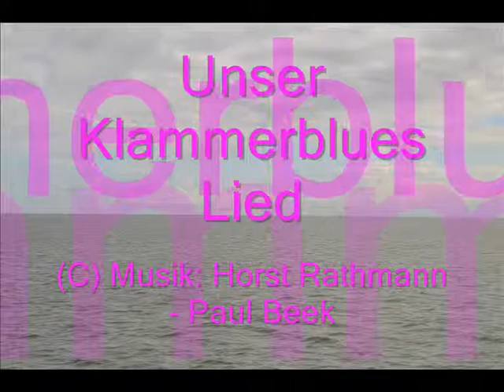Romantische Ballade 2016 Unser Klammerblues Lied Horst Rathmann Paul Beek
Titel: Klammerblues Lied